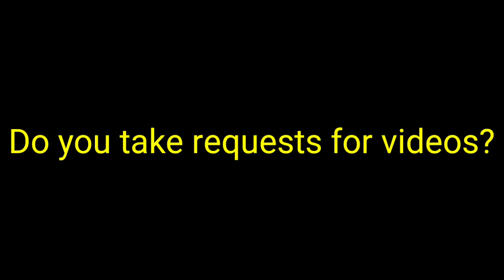A Question for the Logo Editing Community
Logo editing community, I want to know if you take requests for videos, because I want to request you to make a video out of a effect.